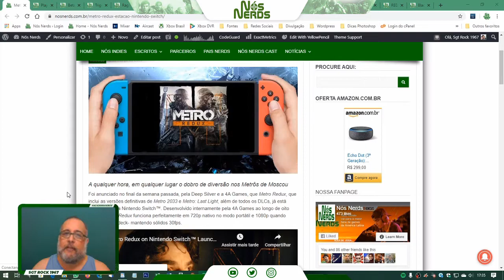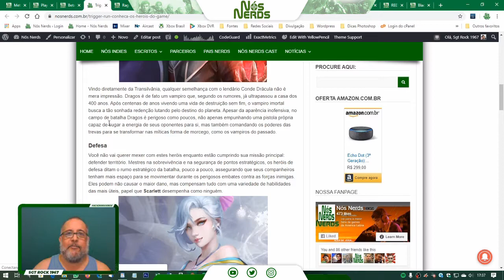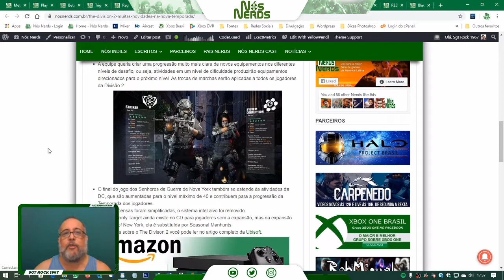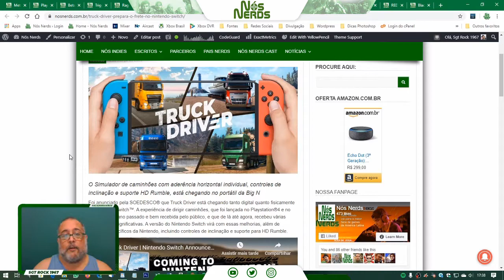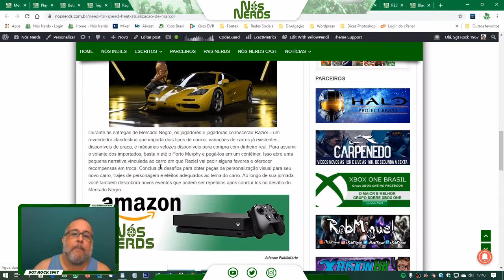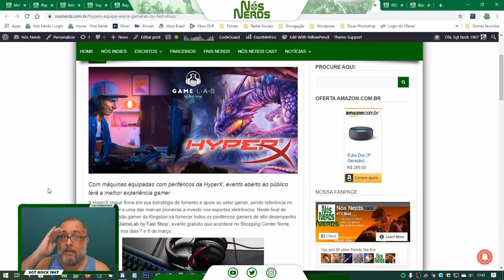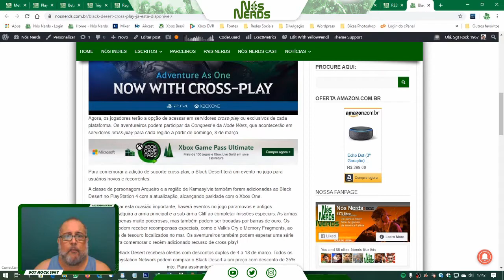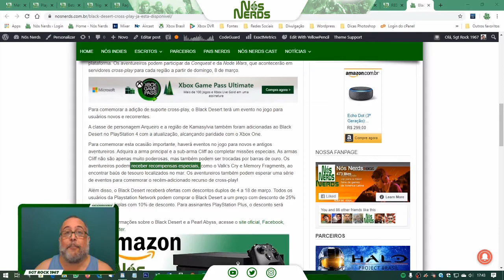Momento Nós Nerds 23 – Nós Nerds